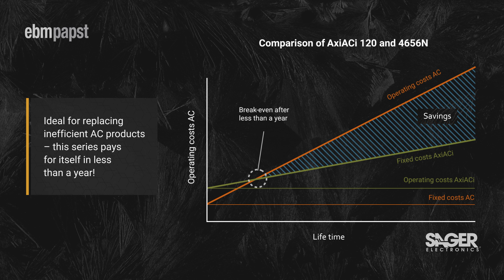1-00013644_205_221-Sager-EBM-Papst-AxiAci-Social-Media-20240925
ebm-papst's new resilient AxiACi series 92mm and 120mm axial fans offer flexibility for the diverse requirements of refrigeration technology, industrial ventilation and telecom applications.